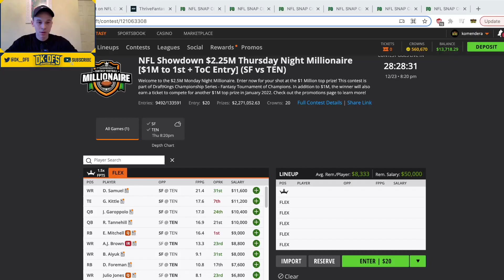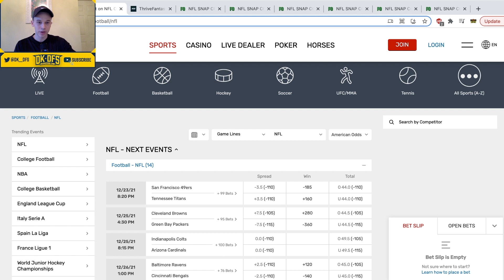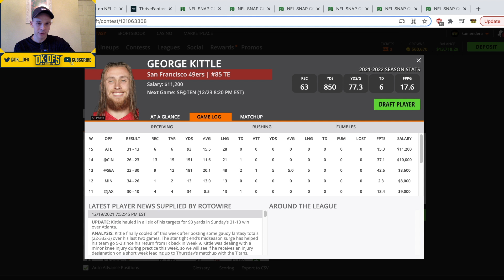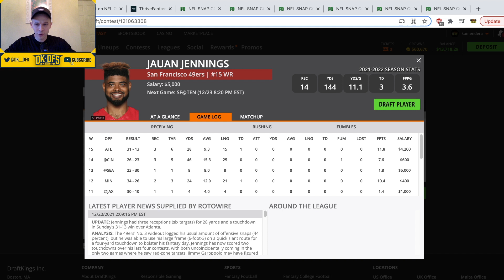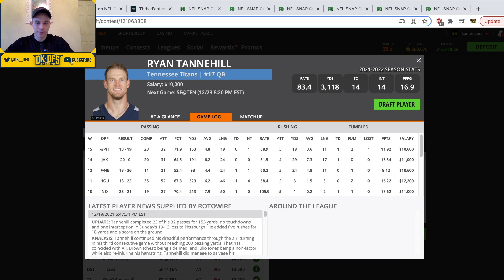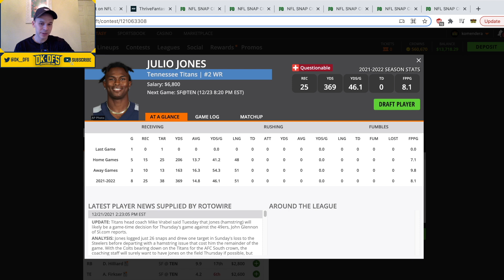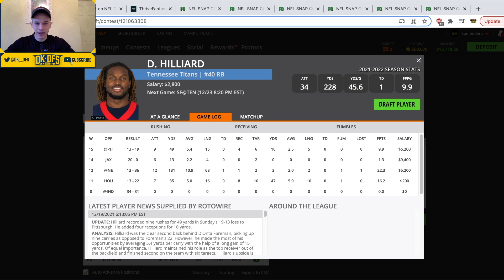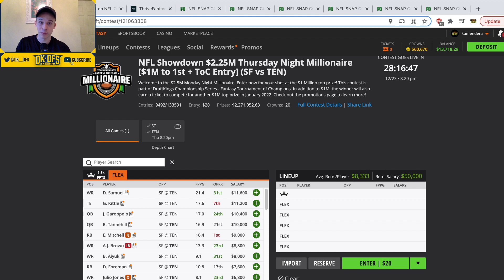DRAFTKINGS TNF SHOWDOWN ANALYSIS (49ERS/TITANS) | DAILY FANTASY PICKS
In this video, I breakdown the NFL showdown slate on DraftKings.